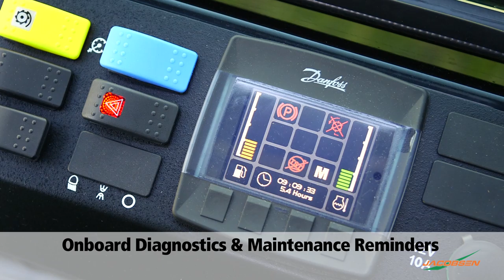Introducing the Jacobsen HR700 wide-area rotary mower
The all-new Jacobsen HR700 is the world's first 14-foot wide rotary mower. The HR700 is 25% more productive than traditional 11-foot mowers. This video illustrates how it's exclusive wingspan, narrow platform and superior ergonomics put the HR700 in a class all its own.